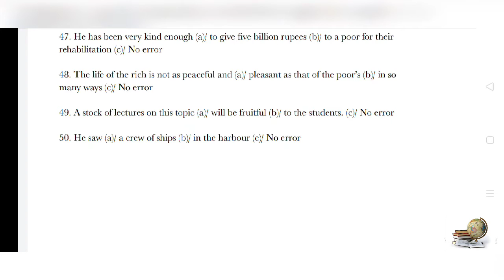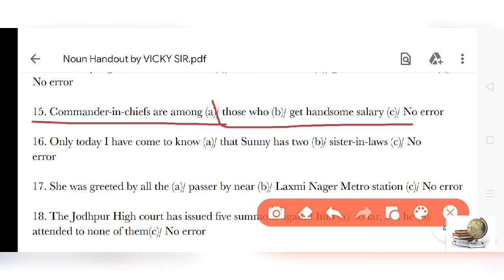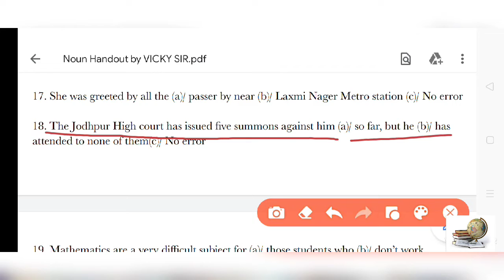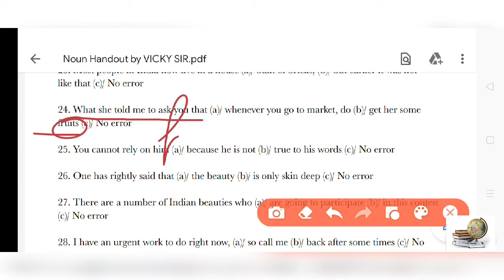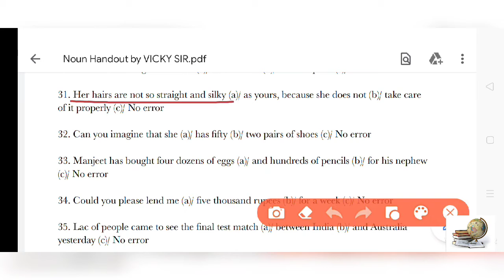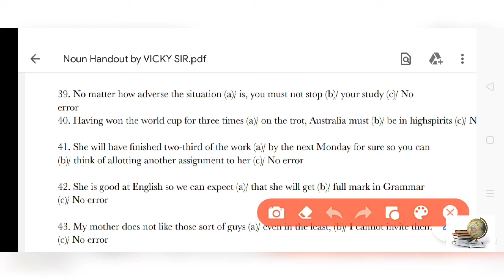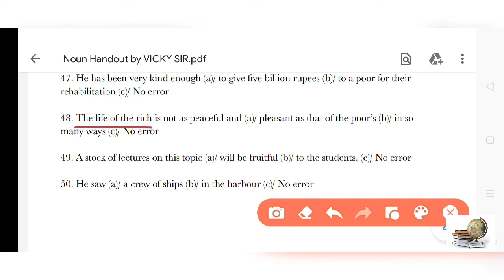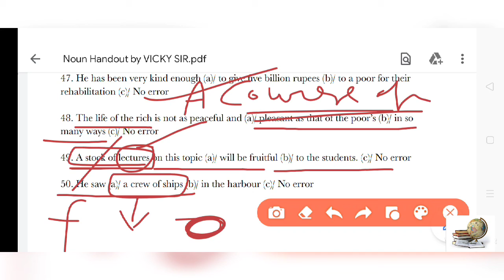Noun Practice session By Vicky Sir warm up of 70 Rules with 50 Exercises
इस वीडियो में आपको 7 क्लासेज का पूरा निचोड़ बताया गया है जितने भी 70 rules के आसपास आपको सिखाए गए हैं उसको हम 50 Exercises में अपने आप का मूल्यांकन करेंगे आप मुझे कमेंट सेक्शन में बताइए आपके कितने Questions सही हैं

The link of Noun all classes is given below.

The link of Pronoun all classes is given below.